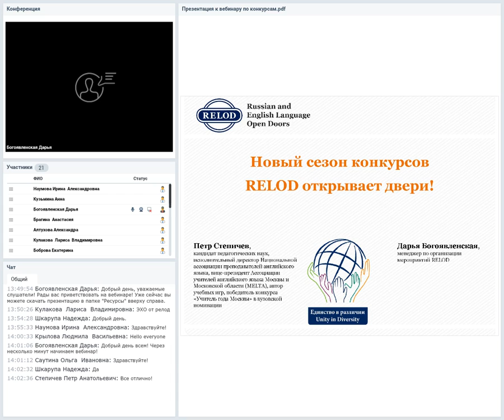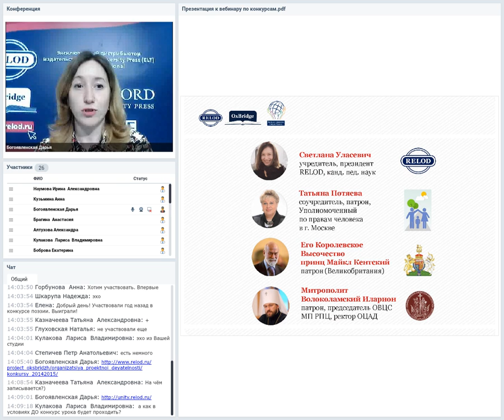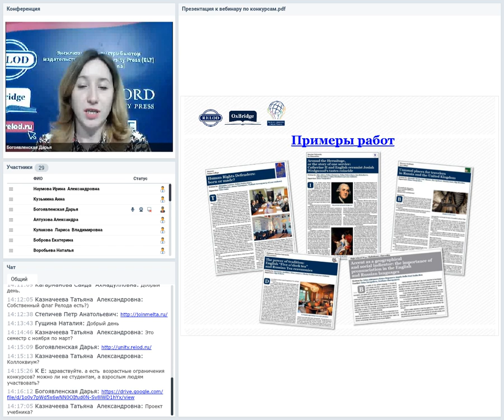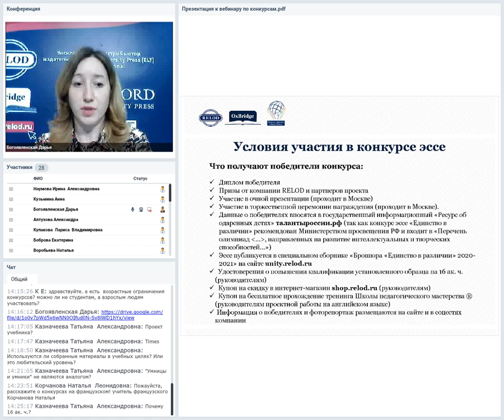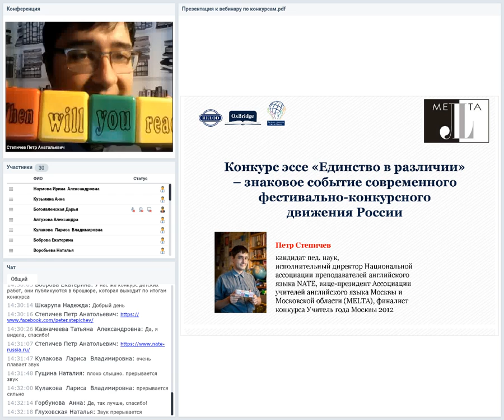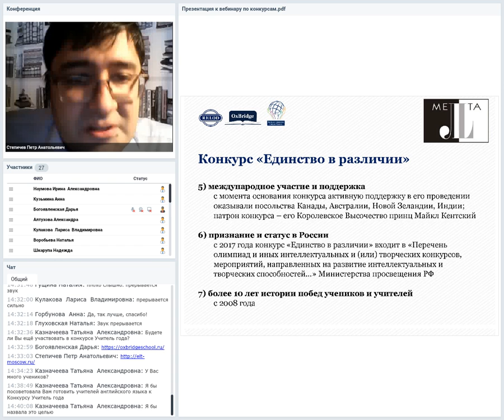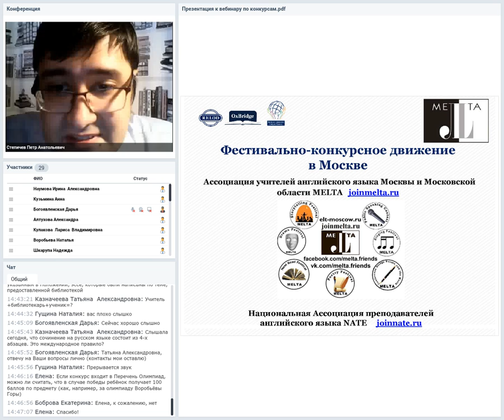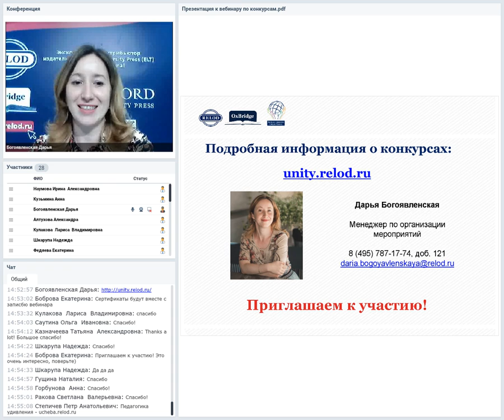Новый сезон конкурсов RELOD открывает двери!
Образовательная компания RELOD существует на рынке учебно-методической литературы для изучения иностранных языков уже около 30 лет. Почему же все эти годы выбор наших клиентов остается неизменным? Наталия Чекурова, глава представительства RELOD в Санкт-Петербурге, рассказывает о том, что такое Оксфорд для нее, и призывает вас поделиться своим мнением! Пишите в комментариях, что, по-вашему, самое ценное в наших книгах, чем они стали для вас?